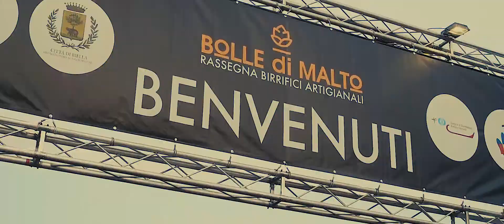2019 - Bolle di malto 2